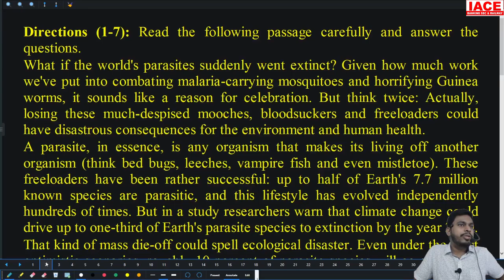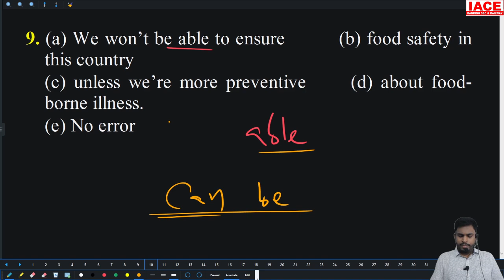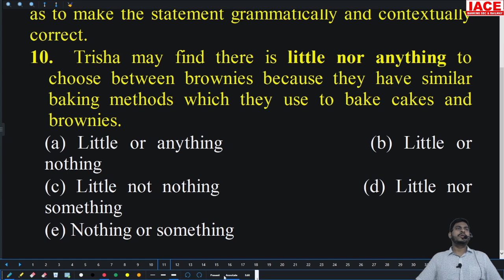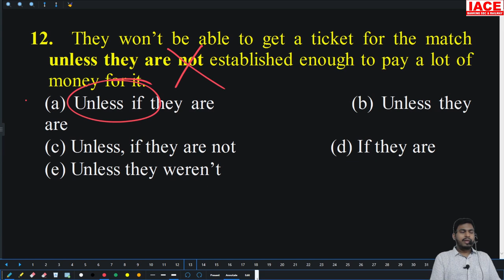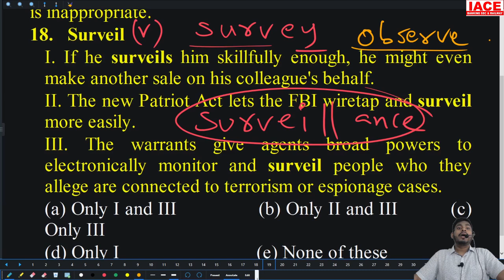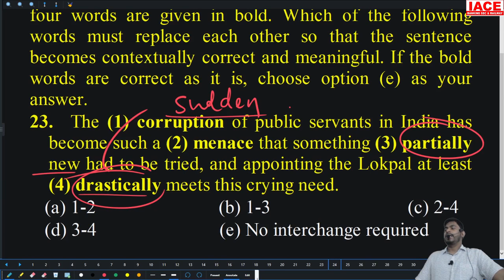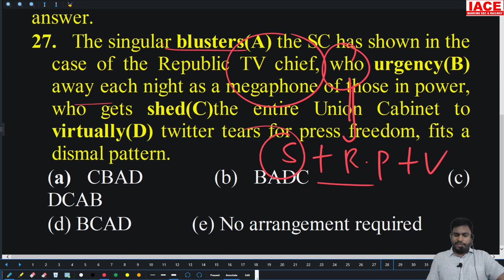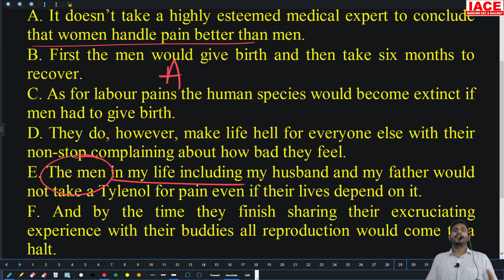IBPS CLERK PRELIMS ENGLISH MOCK TEST - 16 EXPLANATION | IBPS 2023 Latest Updates | IACE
Watch to IBPS CLERK PRELIMS ENGLISH MOCK TEST - 16 EXPLANATION | IBPS 2023 Latest Updates | IACE